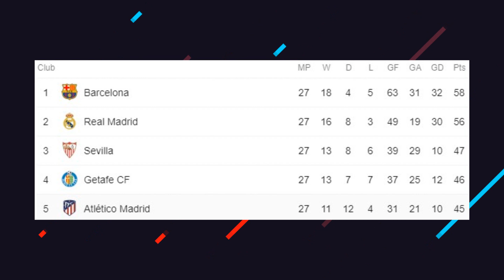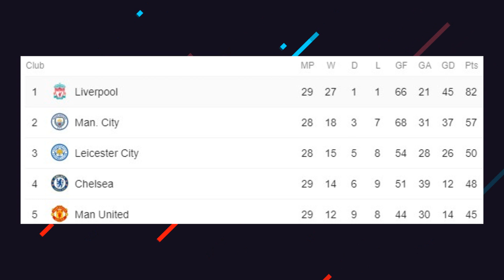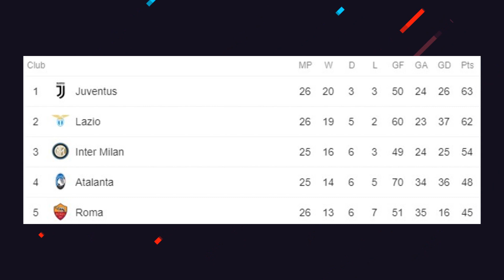MADRID PIERDE LIDERATO | HALAND REVELA su CELEBRACION | ZIDANE NO ASEGURA su CONTINUDAD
Real Madrid pierde el liderato de LaLiga. Haland revela porque celebra de tal manera. Zidane no asegura su continuidad en el Real Madrid.